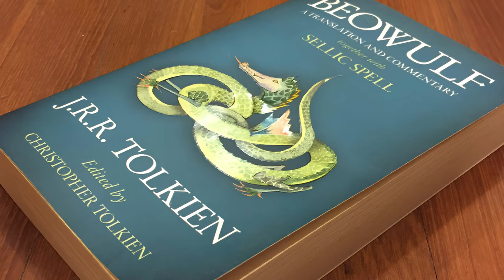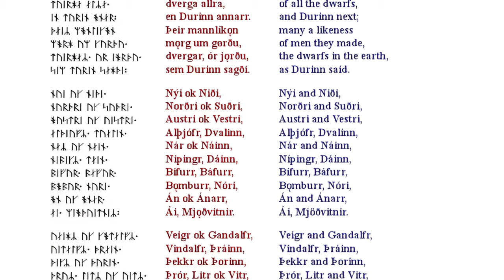DE ONDE TOLKIEN TIROU OS NOMES DOS ANÃOS? O Hobbit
Craque é craque e vice-versa, já dizia o poeta. Só mesmo o Tolkien pra pegar uma lista enigmática ou talvez simplesmente sem sentido de nomes em islandês antigo, enfiada num poema medieval, e transformar esse negócio esquisito num dos elementos mais importantes de um best-seller moderno. Em resumo, foi assim que surgiram os nomes dos Anãos em O Hobbit. E hoje a gente vai contar essa história tintim por tintim!

⚜️𝐀𝐌𝐈𝐆𝐎𝐒
➤ O Senhor dos Anéis Brasil